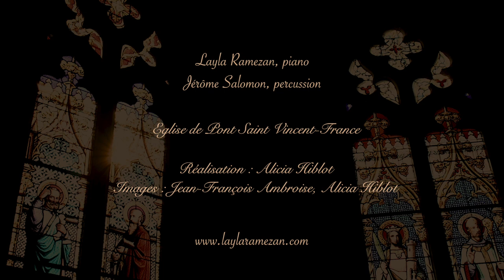Layla Ramezan & Jérôme Salomon in Saint Vincent Church